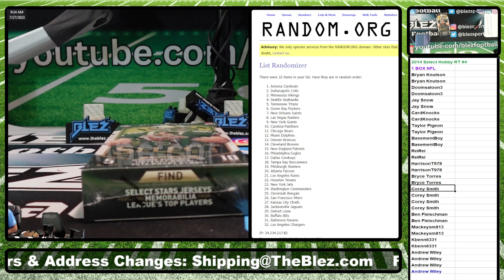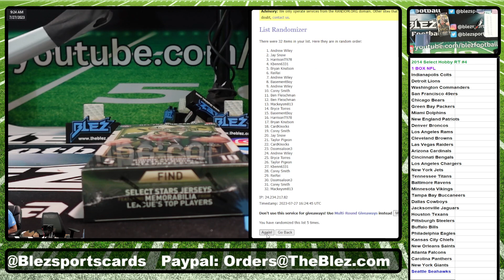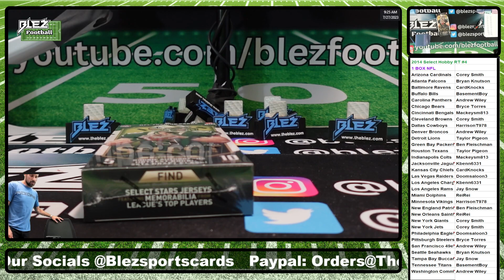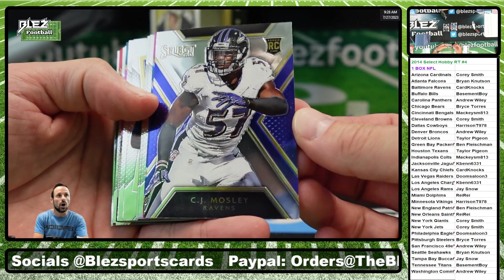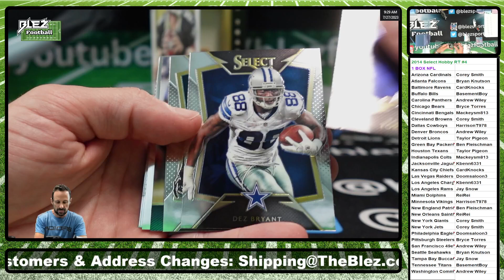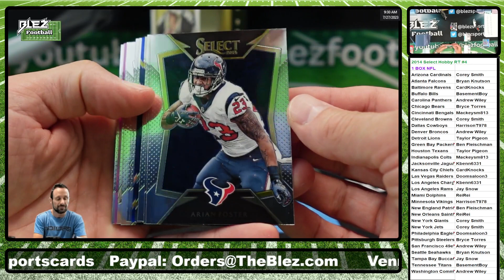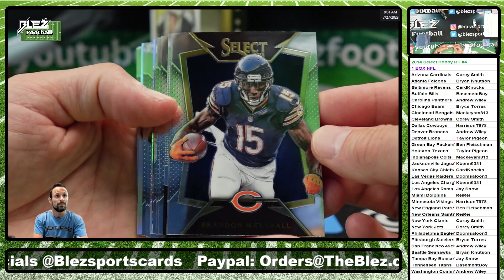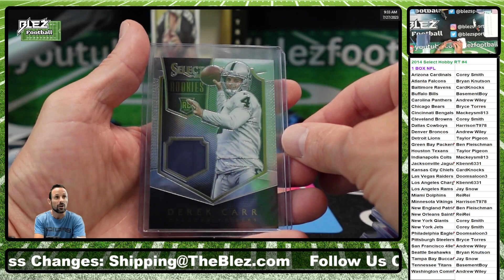2014 Select NFL Hobby Box Break Random Team #4